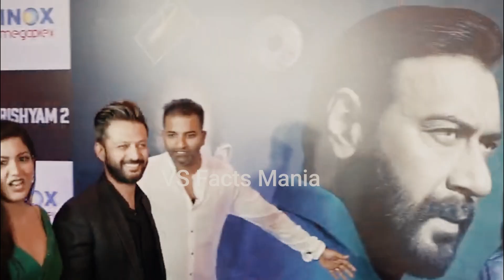Celebrities arrives at Drishyam 2 Grand Premiere | Ajay Devgn, Kajol, Tabu, Vidyut etc.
drishyam 2 Official Trailer Launch | Ajay Devgn, Tabu, Shriya Saran, Ishita Dutta, Rajat Kapoor |GOA